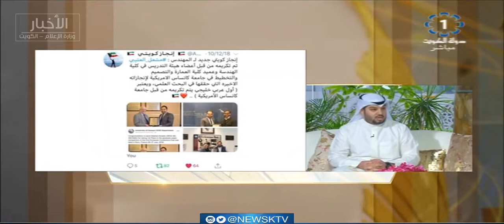د. مشعل العتيبي.. أول كويتي وعربي يتم اختياره سفيرا للشباب على مستوى العالم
الشباب الكويتي.. طاقات وإبداعات
الضيف ( م. مشعل العتيبي – مهندس معماري وسفير القادة الشباب على مستوى العالم )